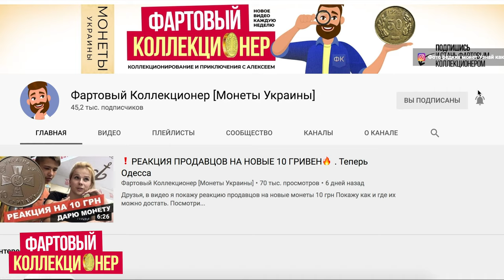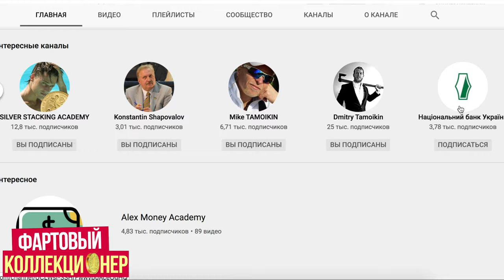Серия № 15 ВПЕРВЫЕ ТАКОЕ ВИЖУ❗ В ГОСТЯХ У АНТИКВАРА🔥